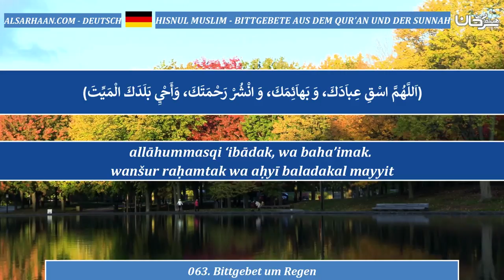063 Bittgebet um Regen